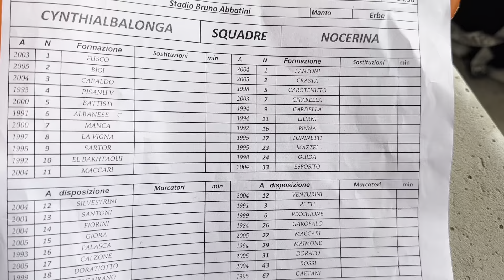CYNTHIALBALONGA-NOCERINA /// VLOG FORZAMOLOSSI #15 /// 7-01-2024 /// LIVE REACTION